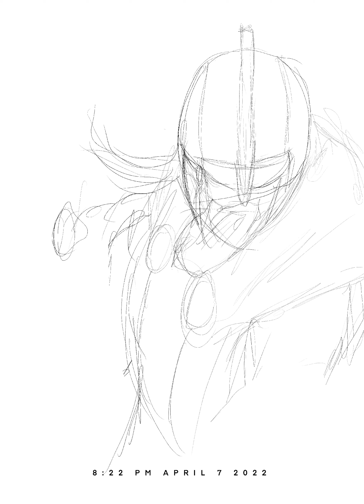518: Viking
SO in reality it took like 6 hours or so. Just spread out over like 5 days. I really need to draw more.

Song: A Robust Crew by Darren Curtis
Drawing Software: Procreate
Video Editor: VN Video Editor